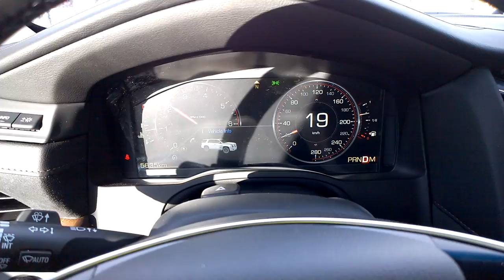2015 Cadillac Escalade ESV - More Electrical Issues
In this video, demonstrating that the voice recognition is not functioning. Another example of some of the electrical issues with the vehicle.